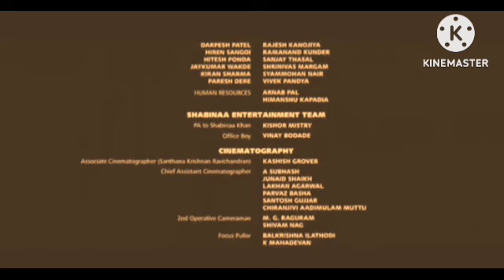Laadla 1994 Review Explained & Facts 4k | Anil Kapoor Facts | Sridevi | Raveena Tandon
This is not a Movie. I have discussed Laadla 1994 Movie facts, Satellite & OTT Details, Preproduction-Post Production & Filming Details, Budget & Worldwide Lifetime Box-Office Collection Details, deep story analysis & Explanation